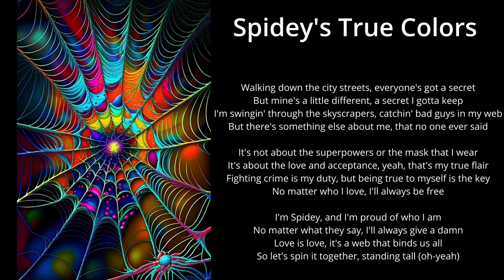Spidey's True Colors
Walking down the city streets, everyone's got a secret
But mine's a little different, a secret I gotta keep
I'm swingin' through the skyscrapers, catchin' bad guys in my web
But there's something else about me, that no one ever said

It's not about the superpowers or the mask that I wear
It's about the love and acceptance, yeah, that's my true flair
Fighting crime is my duty, but being true to myself is the key
No matter who I love, I'll always be free

I'm Spidey, and I'm proud of who I am
No matter what they say, I'll always give a damn
Love is love, it's a web that binds us all
So let's spin it together, standing tall (oh-yeah)